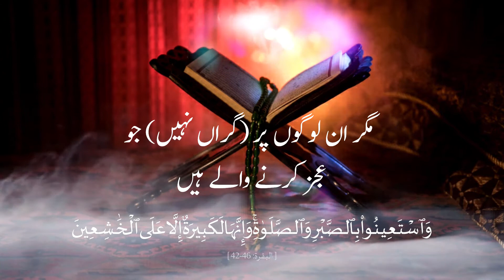Surah Al-Baqarah Ayat No 42-47 : | Quran Kareem | Urdu\Hindi